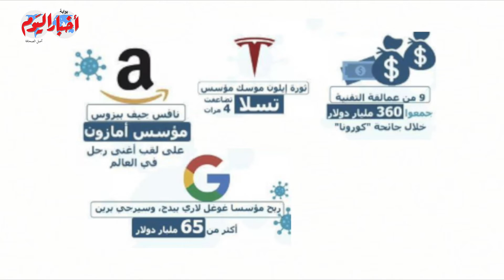كم جنى اثرياء العالم من جائحة كورونا؟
مالتي ميديا :
أمنية فرحات
أسامة الشريف
محمد فاروق
أحمد رجب
محمد فتحي
كريم جاد
محمد هشام
محمود عبد العزيز
محمد الهواري
محمد عيسوي
محمد مصطفى بدر
محمد وحيد

فيديوجراف :
سيد عبدالله
محمد سعودي
ابراهيم حسين
حسام حسني
احمد قطب